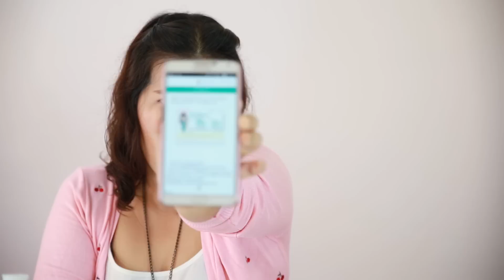แอฟโปรโมชั่น Oriental Princess